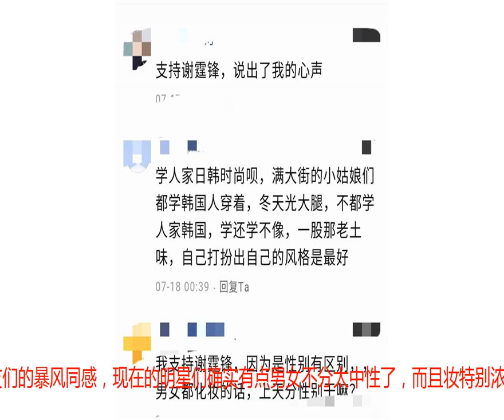37岁谢霆锋素颜上节目，一句话点评浓妆小鲜肉，道出不少网友心声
早年间曾淡出娱乐圈的谢霆锋因为担任《中国好声音》的导师而又回到了观众的视野中，最近他在节目上发表了一番关于男人化浓妆的言论也获得了不少网友的认同感！谢霆锋曾是风靡亚洲的歌星，而他在音乐、电影、商业上的成就我们都有目共睹。作为娱乐圈的大前辈，谢霆锋对选手的评论也相当的犀利，上回有选手模仿王菲，他就耿直的表示“不是谁都能唱好王菲的声线的”。真真是男友力爆棚啊！而这回，谢霆锋又语出惊人，表示自己真的是厌倦了韩流风了，他说“不是说韩流风不好，而是应该找回我们自己，不要追着别人尾巴，男生也应找回男生应有的荷尔蒙”。这番话引起了网友们的暴风同感，现在的明星们确实有点男女不分太中性了，而且妆特别浓画出来的皮肤都没有血色不像人。而也有部分声音表示时代的浪潮就是这样，不要用传统观念去打压。而谢霆锋本人也确实是上个时代的歌星了，而上个时代的歌星很少会像现在的韩流明星一样浓妆淡抹，从年轻刚出道时的奶油小生到现在的老艺人，谢霆锋从来不化妆不擦粉底。但他也不是要用老观念去打压韩流风，他表示的是要国内的艺人去走自己的风格，不要去模仿别人。所以他说得这番话也是语重心长了，希望国内的艺人能有所感受吧。